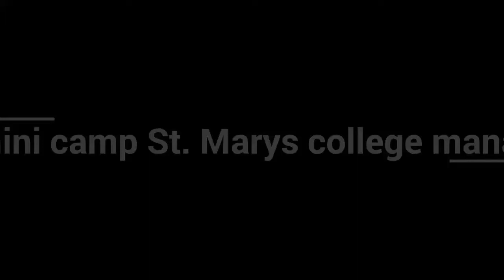National service Scheme Mini camp at St. Mary's college, Manarcaud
Jaivam-2017 mini camp to learn and practice Organic farming.  Grow bag from used flex was and innovative step taken in this camp. Thr programme was inagurated by Manarcaud Panchayath President. Ward member Sri.Kochumon and kudumbasree members were present. Classes were taken by Dr. Punnen Kurian, Principal, St. Mary's College and Sri. John Sherry agriculture officer. 133 nss volunteers were present in this camp.